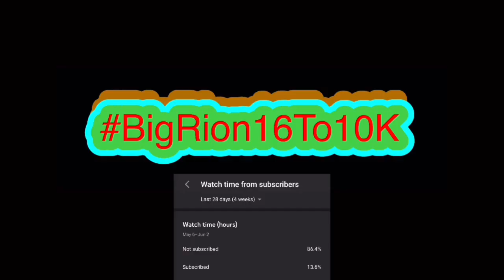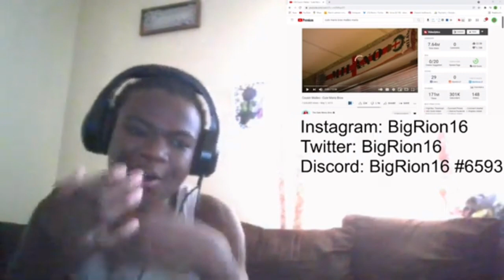Cousin Malleo - Cute Mario Bros. Reaction! “This Was Alright”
Cousin Malleo - Cute Mario Bros. | BigRion16
In this video we react to Cousin Malleo - Cute Mario Bros. By The Cute Mario Bros. Honestly this was alright. While I was kinda bored from this at least there was some funny moments in this.